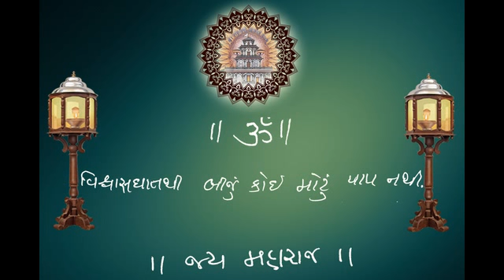29 03 2018 " JIVAN PAATEHY ll (VARTA)